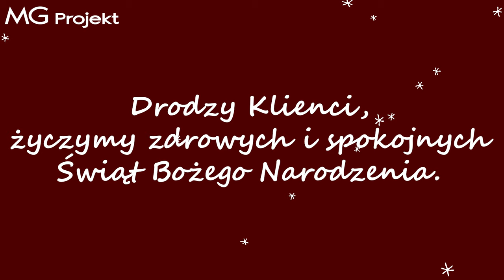MG Projekt Projekty Domów